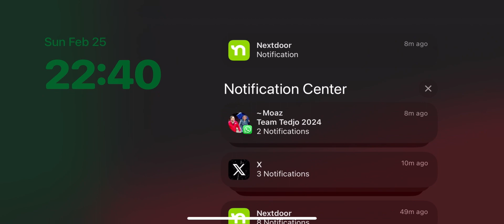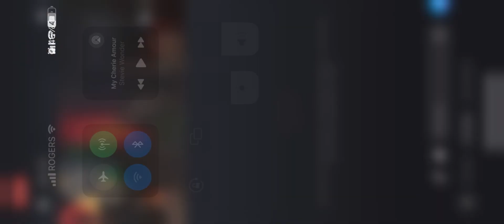Black History Month 2024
Welcoming comments at Praise Cathedral Family Worship Centre